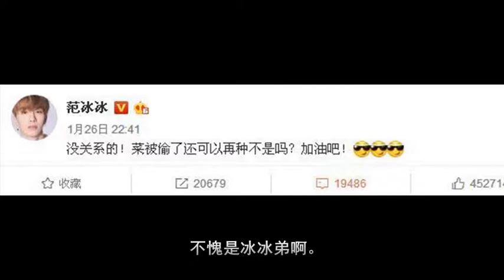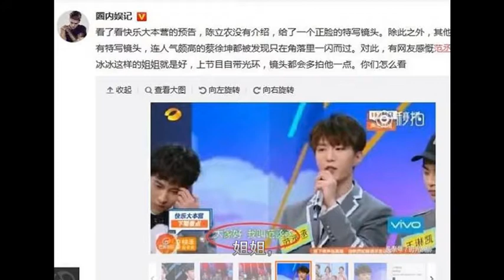范丞丞在《偶像练习生》崩溃大哭，范冰冰的安慰亮了